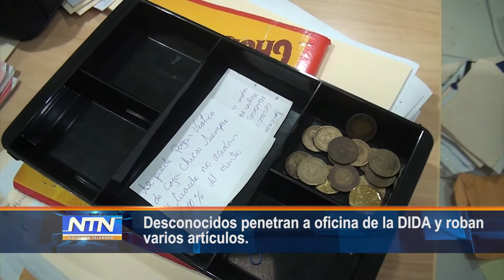Desconocidos penetran a oficina de la DIDA y roban varios artículos